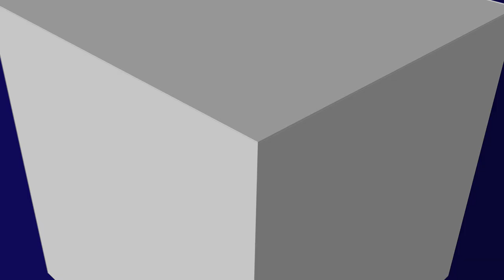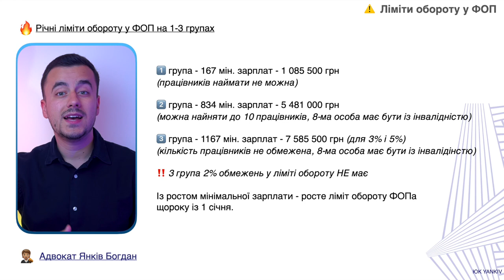ФОП перевищив ліміт. Які наслідки?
ФОП перевищив ліміт. Які наслідки? 🇺🇦 Потрібен адвокат для ФОП?

ТАЙМ-КОД ⏯
00:00 - 00:40 Вступ до відео про ліміти ФОП
00:41 - 02:18 Ліміти ФОП на загальній системі
02:19 - 05:20 Ліміти ФОП на спрощеній системі
05:21 - 06:20 Ліміт РРО у 2022 році
06:21 - 08:02 Ліміти фінансового моніторингу
08:03 Як вирішити проблему перевищення ліміту?